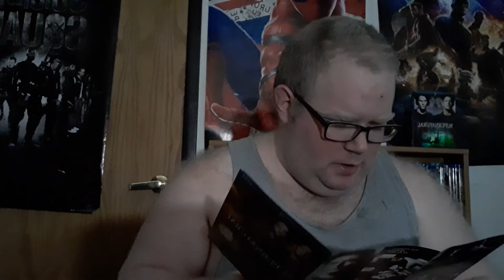Supernatural Season 4 Review